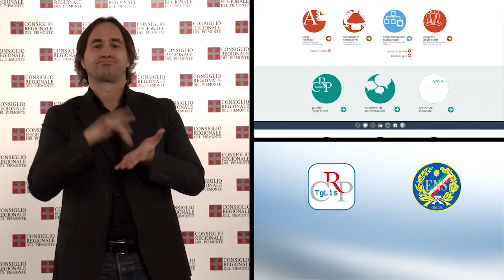Tg Lis n.35 - dicembre 2015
Approvato il collegato. Le novità
Consiglio sempre più trasparente
I diritti umani in video

Nella seduta del 15 dicembre il Consiglio regionale ha approvato il collegato alla manovra finanziaria 2015. Esaminati e votati anche diversi documenti di indirizzo.

PRIMO PIANO

01) Approvato il collegato. Le novità
Il Consiglio regionale ha approvato, il 15 dicembre, a maggioranza, il collegato alla finanziaria della Regione. Il provvedimento, in 60 articoli, interviene su una pluralità di leggi regionali. Tra le novità più significative, la nascita dell'Agenzia Foreste e Territorio, la proroga del piano casa al 31 dicembre 2016, e la delega all’Agenzia Piemonte Lavoro dei centri per l’impiego, la cui competenza torna in capo alla Regione.
Approvati anche cinque atti di indirizzo rispettivamente sulla riorganizzazione di Arpea, sul piano delle attività estrattive, sugli appalti, sul buono scuola e sul bilancio degli enti locali.

02) Consiglio sempre più trasparente
Sono state 41mila le visualizzazioni della sezione del sito del Consiglio regionale dedicata alla trasparenza negli ultimi sei mesi. I dati sono stati presentati nel corso della Giornata della Trasparenza, organizzata al centro incontri della Regione Piemonte, durante la quale sono stati illustrati il Piano 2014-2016 e il suo aggiornamento 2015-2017.

03) I diritti umani in video
In occasione della giornata internazionale del 10 dicembre, il Comitato Diritti umani ha promosso la realizzazione di un docufilm, Todo cambia, del regista Alessandro Avataneo, un cortometraggio di otto minuti che indaga sulla percezione dei diritti umani nella società civile.